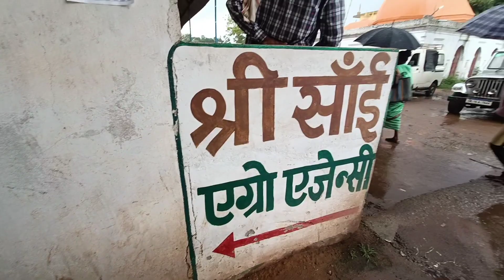नागपुरी डांसर सूरज चौधरी के साथ बारिस में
नागपुरी डांसर सूरज चौधरी बारिस में jashpur mai bahut subscriber bhai